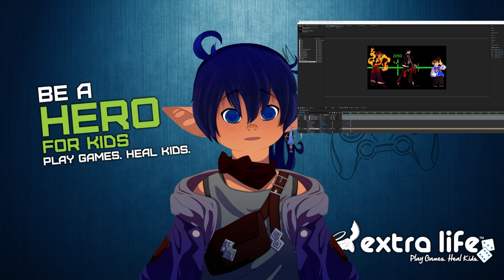Extra Life 24 Hour Stream Announcement, Giveaway, and Channel Update!